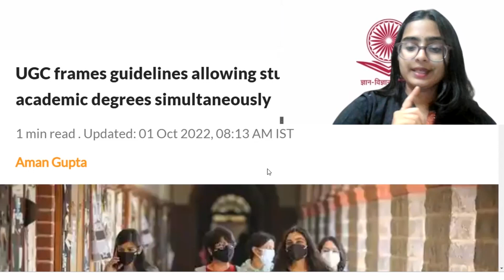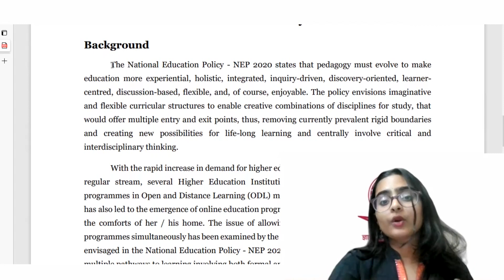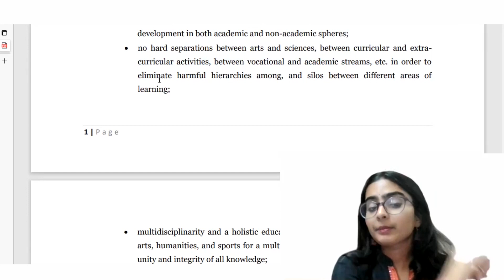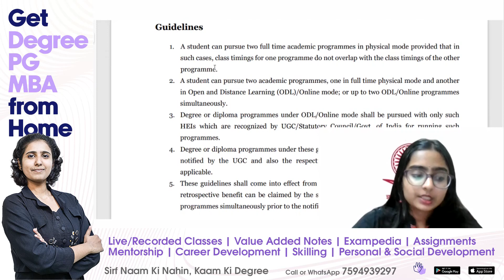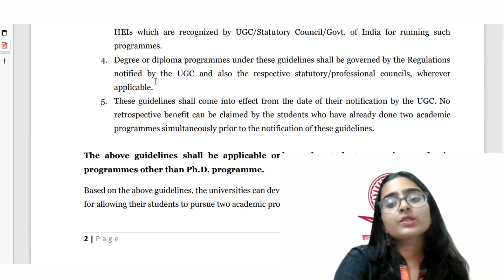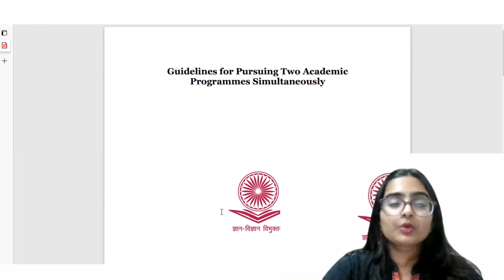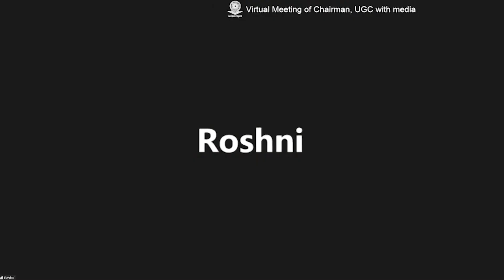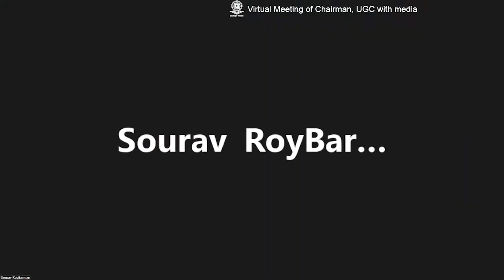Two Academic Programs Simultaneously | UGC Notice to HEIs | India's no.1 IGNOU Coaching | Ignou Dost